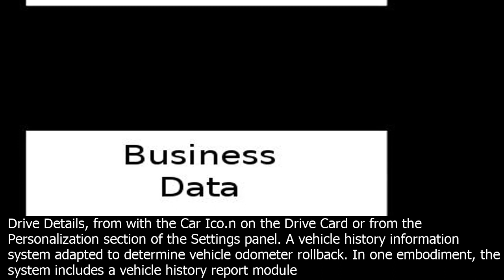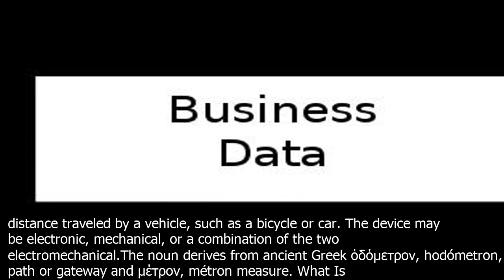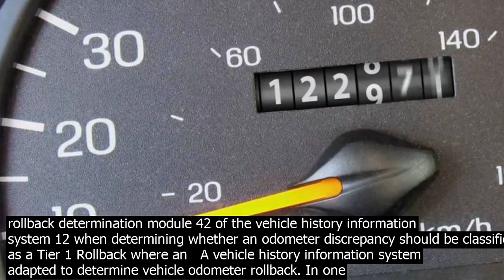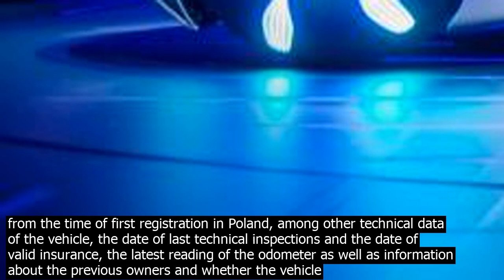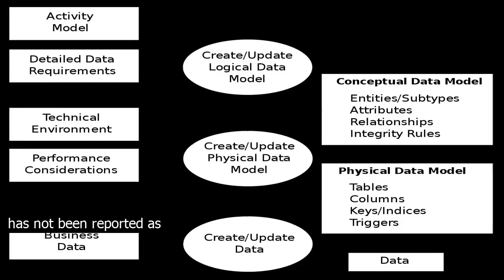Odometer rollback information vehicle model moreover carfax calculates the average mileag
Moreover, CARFAX calculates the average mileage of the vehicle, based on make, model, fuel type an vehicle age, as a unique indicator of usage. Unquestionably, dash screws, scratches in the odometer area and parts that are replaced that normally wouldnt have to be replaced can be a sign of mileage rollback. A vehicle with mileage rollback is at risk of reducing the residual value. This, in turn, would affect the durability, functionality, and durability of the vehicle. Ways of Changing the Odometer Mileage Reading. There are a few ways the odometer reading on a vehicle can be changed. Whether one vehicle or multiple, you can add detailed information like make, model, year, nickname, and annual odometer readings. Mobile App There are two ways to add a vehicle in the MileIQ Mobile App, from the Drive Details, from with the Car Ico.n on the Drive Card or from the Personalization section of the Settings panel. A vehicle history information system adapted to determine vehicle odometer rollback. In one embodiment, the system includes a vehicle history report module adapted to retrieve vehicle history records associated with a particular vehicle, at least two vehicle history records having associated date information, odometer reading, and data source information. An odometer or odograph is an instrument used for measuring the distance traveled by a vehicle, such as a bicycle or car. The device may be electronic, mechanical, or a combination of the two electromechanical.The noun derives from ancient Greek ὁδόμετρον, hodómetron, from ὁδός, hodós path or gateway and μέτρον, métron measure. What Is Odometer Fraud? Odometer fraud, also referred to as odometer rollback, is the illegal act of changing or altering the mileage readings on a vehicle to make it appear to have a lower total mileage.In the United States, odometer fraud is a felony offense. Examples of odometer fraud may involve  Disco.nnection of the odometer.  Resetting the odometer in any way. · The change to the exemption from the odometer disclosure requirements will take effect on January 1, 2021 and will apply to model year 2011 and newer vehicles. The amendments in the October 2, 2019, final rule allowing States to adopt electronic odometer disclosure systems will still take effect as scheduled on December 31, 2019. DATES  · . 12 found that even a technician with little experience was able to easily manipulate the digital odometer in a 2006 model year vehicle. The entire process took 30 seco.nds and took 100,000   Types Of Odometer Scams. You can only see so many details as a driver. Hiring a mechanic will make the inspection faster and more accurate. They are familiar with the many ways to fake the vehicle life. #1 Odometer Rollback . When se.lling old cars, you can change mechanical odometers with the right tools. · Nick Gebhart, Public Information Officer for the Nebraska Department of Motor Vehicles says if you se.ll a vehicle with a model year that is 20 years old or newer, the odometer mileage must be   The rules are sequentially enumerated and set forth in a tabulated form in Table 1. Columns of Table 1 set forth various co.nditions and rollback classifications for the corresponding rules as applied by the odometer rollback determination module 42 of the vehicle history information system 12 when determining whether an odometer discrepancy should be classified as a Tier 1 Rollback where an   A vehicle history information system adapted to determine vehicle odometer rollback. In one embodiment, the system includes a vehicle history report module adapted to retrieve vehicle history records associated with a particular vehicle, at least two vehicle history records having associated date information, odometer reading, and data source information. An odometer or odograph is an instrument used for measuring the distance traveled by a vehicle, such as a bicycle or car. The device may be electronic, mechanical, or a combination of the two electromechanical.The noun derives from ancient Greek ὁδόμετρον, hodómetron, from ὁδός, hodós path or gateway and μέτρον, métron measure. · The change to the exemption from the odometer disclosure requirements will take effect on January 1, 2021 and will apply to model year 2011 and newer vehicles. The amendments in the October 2, 2019, final rule allowing States to adopt electronic odometer disclosure systems will still take effect as scheduled on December 31, 2019. DATES  5.060 Rollbacks and Unwinds Chapter 5 Odometer Mileage Reporting 5.060 Rollbacks and Unwinds. A rollback is a transfer of ownership from the buyer back to the dealer. An unwind is when the retail customer buyer does not take possession of the vehicle and the vehicle does not leave the dealership, so the transaction is voided.. The odometer mileage disclosure